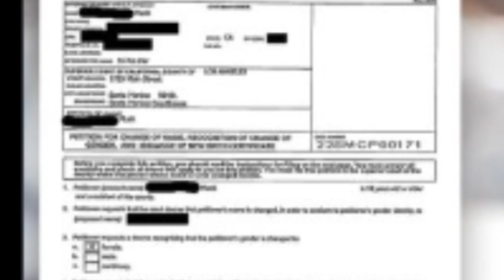Elon Musk FINALLY Addresses Teen Daughter Issues!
Hello there, and welcome to Celebrity TV! Elon Musk has always been private about family matters, however he's finally speaking out about his estrangement from his daughter Vivien who cut ties from the Tesla billionaire.